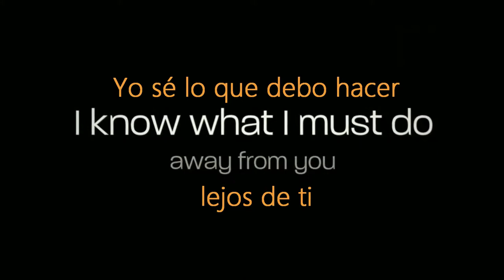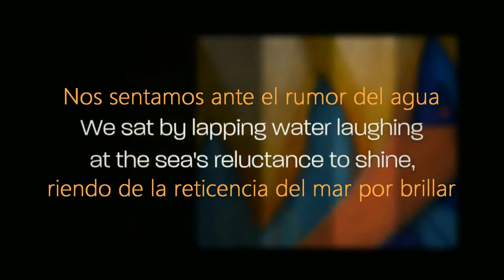Contigo - With You - WingMakers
Esta es una traducción del material proporcionado por sunmoonvirgo elizabeth cuyos créditos anexo aquí abajo. Muchas gracias por compartir!

Musica WingMakers: Cámaras 18-24 Este CD contiene 62 minutos de composiciones de música melódicamente abstracta, en capas intrincadas. Es la más compleja de las composiciones de la Flecha Antigua, mezclando ritmos pulsantes, fuertes, texturas e instrumentos de otro mundo, con las voces y cantos en varias capas. El CD de música se acompaña de un folleto de 20 páginas de poesía que cuenta con arte a todo color.
Y un agradecimiento especial a ... gaurinathan
Autora: sunmoonvirgo elizabeth

Namaste ... Deja que el amor ilumine tu camino porque eso es lo que eres...